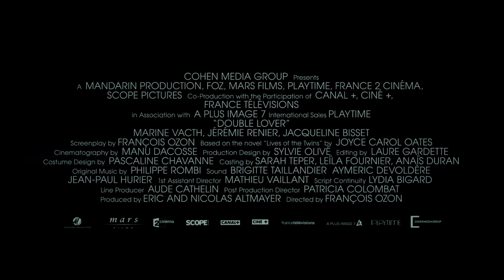Double Lover | Official US Trailer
Writer/director François Ozon (Swimming Pool) returns to master the thriller genre with Double Lover. In the new film, Ozon reunites with two actors whom he previously directed in breakout roles, Marine Vacth (Young & Beautiful) and Jérémie Renier (Criminal Lovers), now helming them in an intense exploration of a woman venturing into dangerous romance.